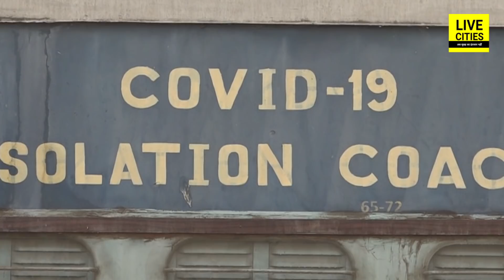Patna में Co Rona को लेकर फिर बढ़ी सख्ती, AIIMS में मरीज ने तोड़ा दम तो इन जगहों पर बढ़ गई चौकसी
Patna में Co Rona को लेकर फिर बढ़ी सख्ती, AIIMS में मरीज ने तोड़ा दम तो इन जगहों पर बढ़ गई चौकसी | Bihar News | LiveCities